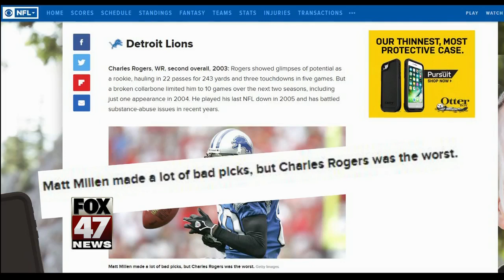Charles Rogers: 15 years after stardom at MSU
There was a time when Charles Rogers was a football superstar in the state of Michigan. First at Saginaw High School, then at Michigan State University and eventually with the Detroit Lions. Three years later, it was all over. While there won't be a pro-football comeback, he's trying to make one in his personal life. FOX 47's Phil Byrne brings us this report.